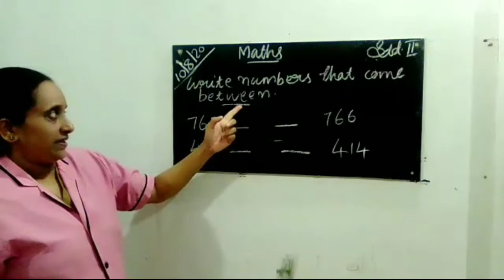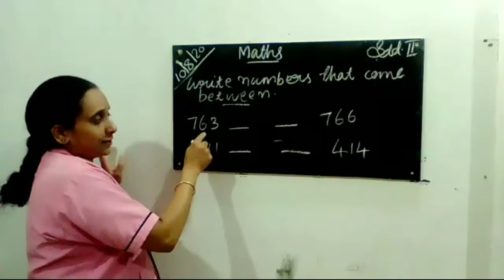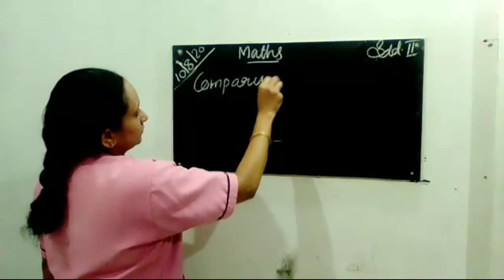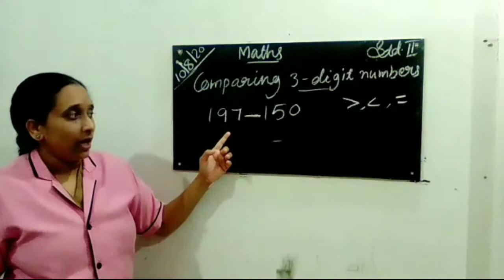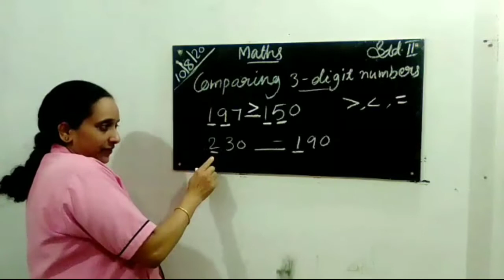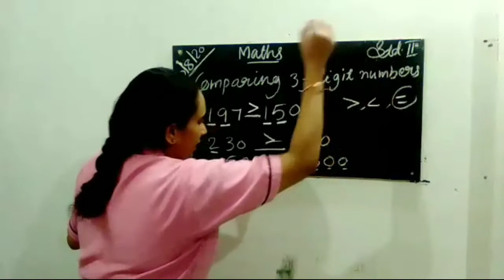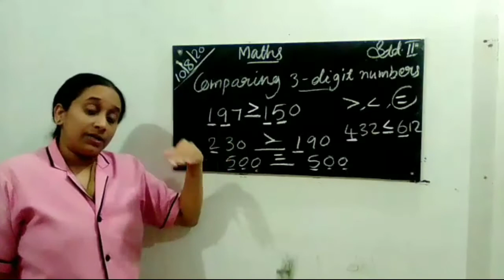Three Digit Numbers, CHAPTER-2, Maths for lower classes.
Explanation and solutions in English for 5 -10 classes.
✓ English explanation for Honeycomb, Honeysuckle , Honeydew , textbooks.
✓ NCERT/ CBSE/ ICSE/ISC Detailed Explanation & Summary in English for 5 -10 classes.
✓ NCERT/ CBSE/ ICSE/ISC Detailed Explanation of prose and poetry of 5-10 classes.